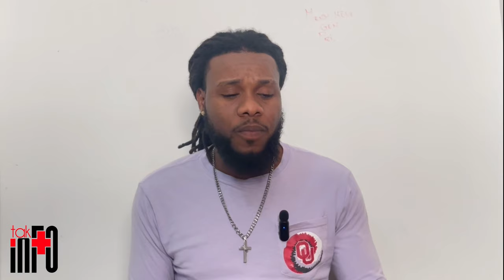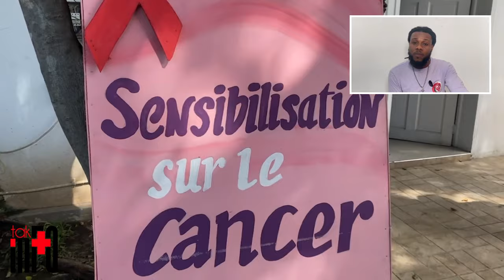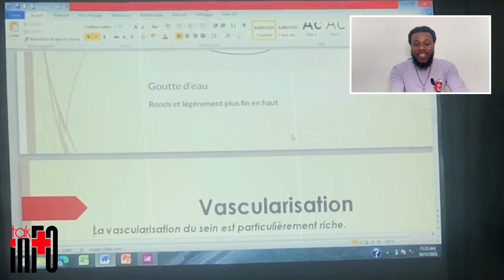AYAYAY KOW PAKA PA FE CHE DE POUL SIW SE AYISYEN LA BRAVO LAPOLIS / SHILO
Siw renmen travay mwen ap fe an pataje lien video sa tout kote ou kapab mesi pou sipo ou